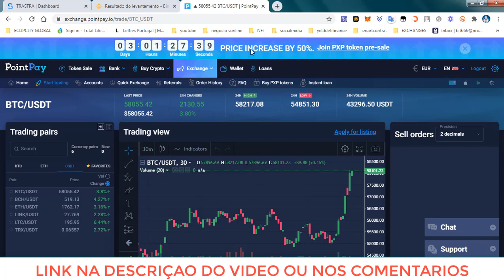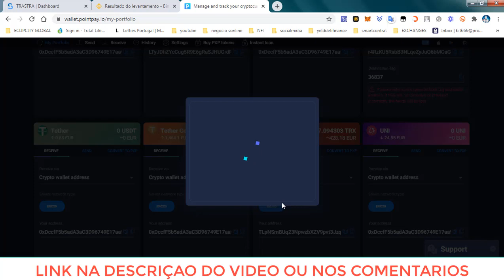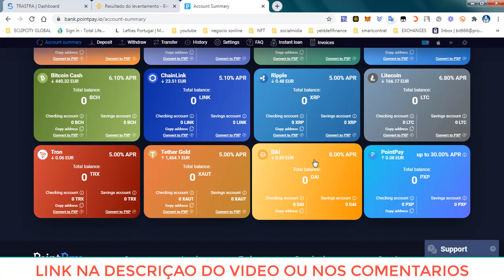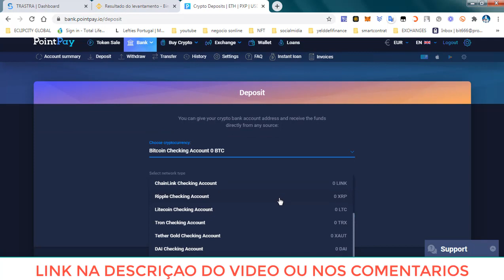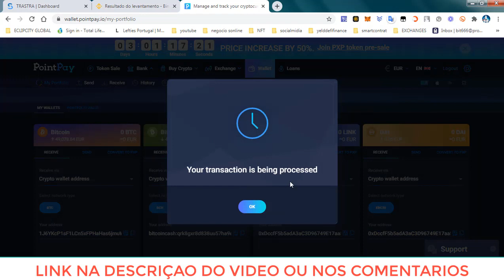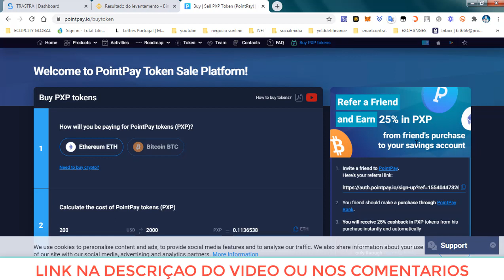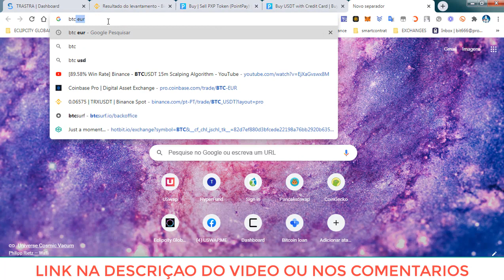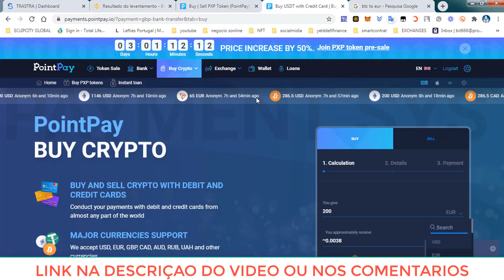TOKEN SALE POINTPAY YIELD FARMING 30%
HyperFund has constructed a DeFi ecosystem that will provide a completely decentralized financial infrastructure for all digital currency users. HyperFund will devote itself to developing quality blockchain projects, lead the strategic direction of Fintech, and aims to make more contributions to the blockchain industry.
The world's first Decentralized Advertising giant.
Multiple external income streams to support the community fund
EARN 300% OF YOUR INVESTED AMOUNT!
    🔥 1% per day through Advertisement Pool
    🔥 Premium Advertisement on the Blockchain
     🔥Smart Contract verified on TRONSCAN
     🔥Successful Audit by CyberCrime Shield, New York
Registration:
1. Download the TronLink extension using the Google Chrome browser.
MY EASY TRON BOT EARN 1,5% DAILY TO 6%

Exchange Bitforex onde está a G999

Meu Blog

Registo binance

Tansferwise

⚠ Atenção: As análises deste canal são para fins de estudo e aprendizado. Não fazemos indicação de compra e venda ou recomendação de investimento. Só invista em ativos que você conheça profundamente e com